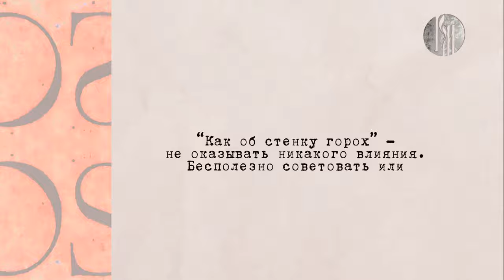Любимый русский. Как об стенку горох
С самого детства нам знакомо выражение «Как об стенку горох». Почему его так любят взрослые? При чём здесь стенка и растение семейства бобовых? Разберёмся в новом выпуске программы «Любимый русский»!